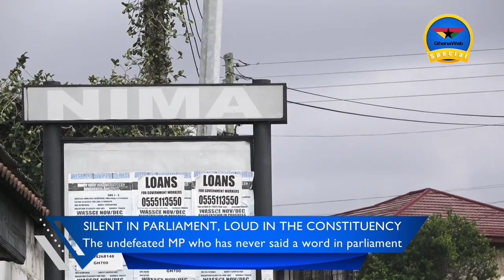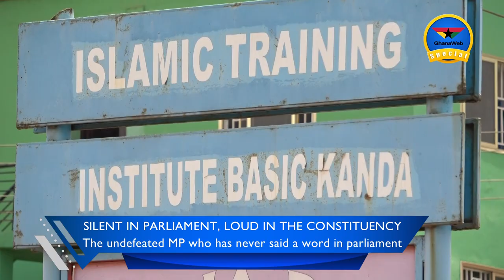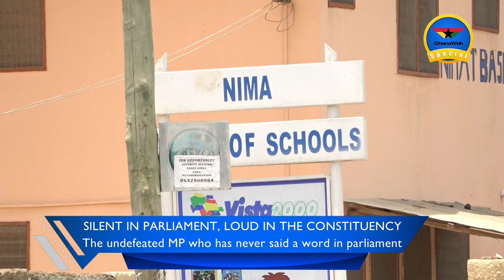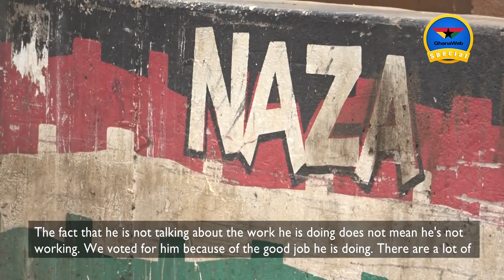The undefeated MP who has never said a word in parliament